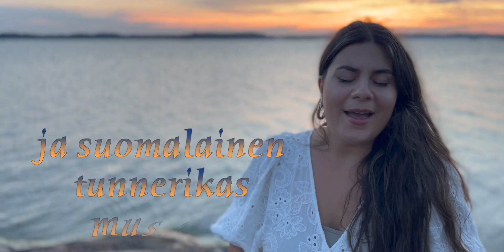duo JAM promo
Ammattitaitoinen kitara- lauluduo JAM Turusta. Meillä taittuu niin klassinen kuin rytmimusiikki. Ohjelmistoomme kuuluu myös lempeät bossa-novat ja tyylikkäät jazzahtavat kappaleet. Oli kyseessä häät, hautajaiset tai vuotisjuhla tulkitsemme toivekappaleesi tilaisuuteesi!